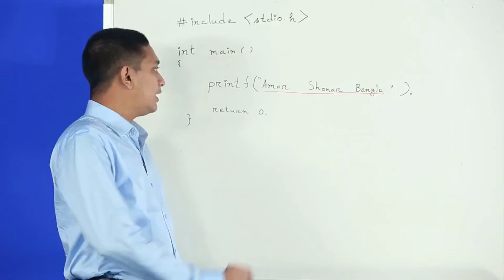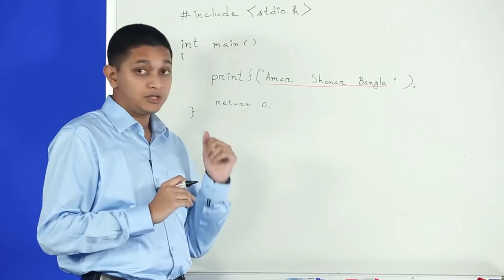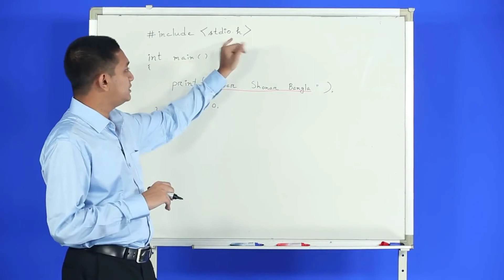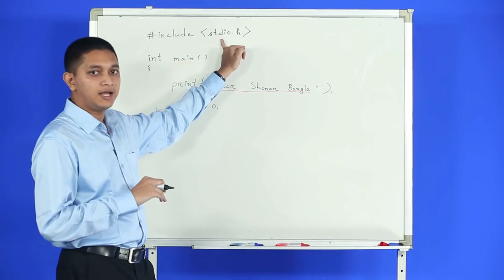IO 02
The platform enables people without access to quality teachers to learn computer programming in Bangla. It combines world class Bangla learning contents with relevant coding exercises. This allows the students to learn by practicing instead of depending on non-interactive text / video contents. The CodeMarshal robot judge technology provides instant feedback for each program and helps when they are stuck. In essence, the solution guides the learners like a dedicated personal tutor.